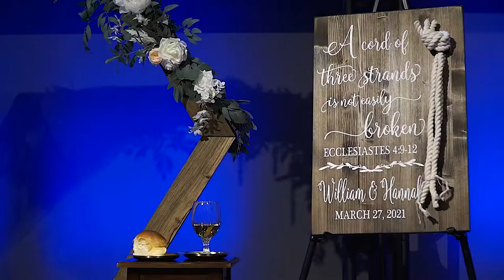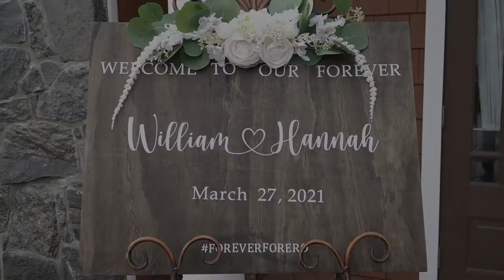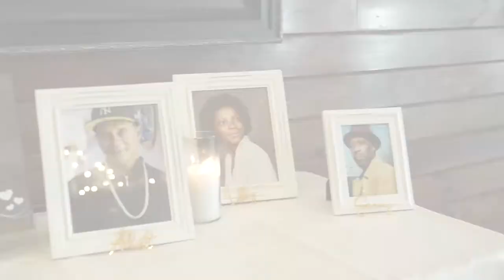Picture Perfect Memories: Wedding at Hollow Brook Golf Club, Cortlandt Manor, NY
The Hollow Brook Golf Club is the perfect wedding venue for couples looking to tie the knot in a picturesque setting. Nestled among the rolling hills of Cortlandt Manor, NY, this stunning golf club provides couples with an elegant and unforgettable wedding experience.